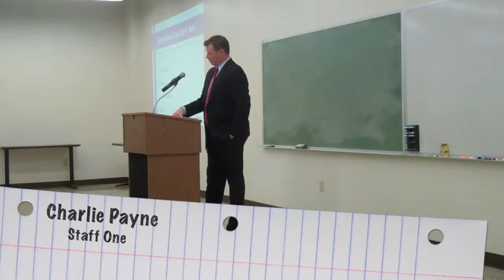HR Performance Evaluation: What You Cannot Ask in an Interview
Charlie Payne from StaffOne reviews the types of questions you cannot ask a job applicant during the interview process.